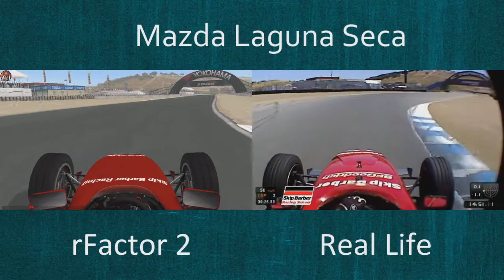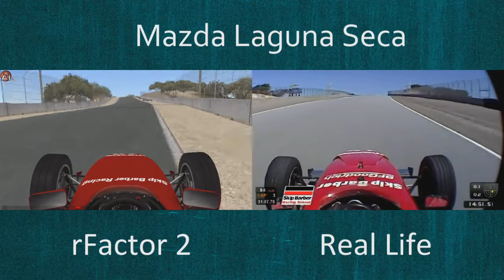rFactor 2 vs Real Life - Skip Barber - Mazda Laguna Seca - Comparison